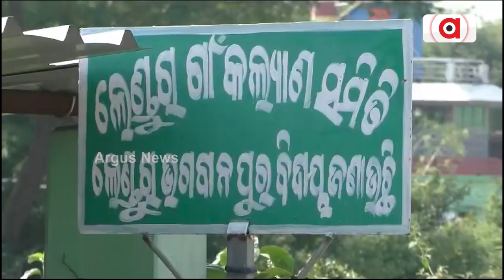କିଡନୀ ପ୍ରତିରୋପଣ ପାଇଁ ଅର୍ଥ ସାଜିଛି ବାଧକ || Kidney Patient || Govt Help || Poor Family || Argus News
ଦୀର୍ଘ ଦୁଇ ବର୍ଷ ହେବ କଡନୀ ରୋଗରେ ଆକ୍ରାନ୍ତ ହୋଇ ଯାହା ଥିଲା ସବୁ ବିକି ଭାଙ୍ଗି ଖର୍ଚ୍ଚ କରିସାରିଲେଣି ରତିକାନ୍ତ.